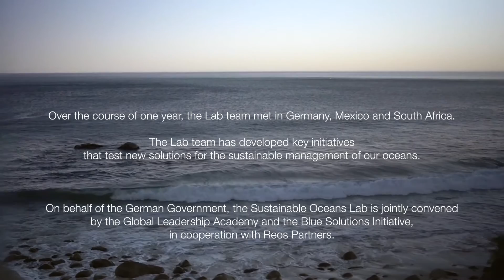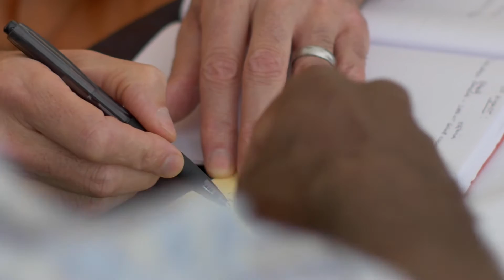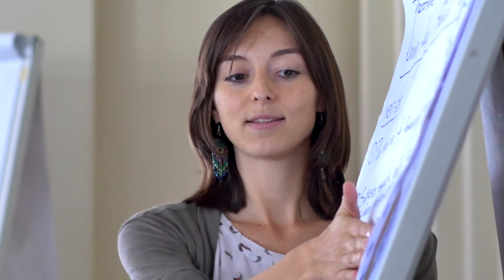The Sustainable Oceans Lab. Voices and results 2016.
How can we work together to enhance the sustainable management of our marine ecosystems globally? The Sustainable Oceans Lab represents a new approach to the challenge of ensuring that our marine ecosystems are sustainable. It is a ‘Leadership and Innovation Lab’ jointly convened by the Global Leadership Academy (commissioned by the German Federal Ministry for Economic Cooperation and Development, BMZ) and the Blue Solutions Initiative (commissioned by the German Federal Ministry for the Environment, Nature Conservation, Building and Nuclear Safety, BMUB) and facilitated by Reos Partners.

The Lab team comprises 30 participants from civil society, government and the business sector from 17 countries on six continents.

In this video, participants share their views on the process and preliminary results.